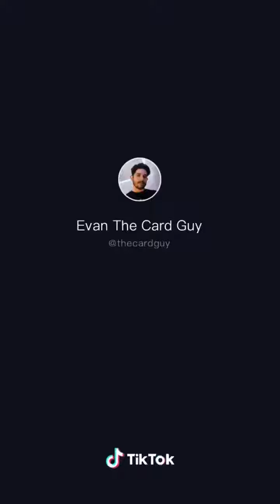Follow me on tik tok